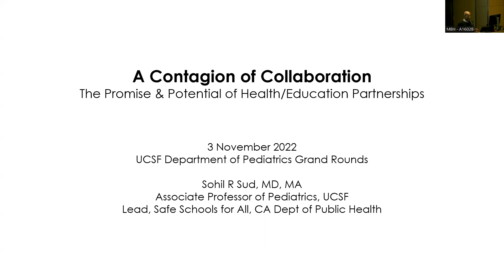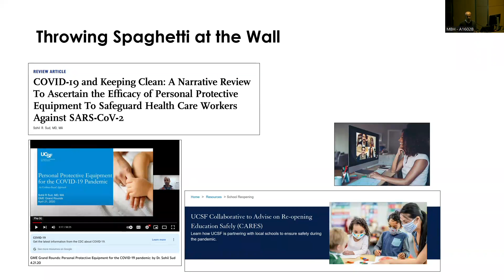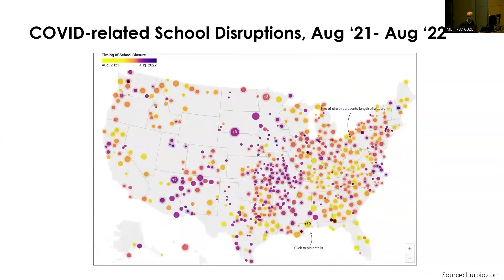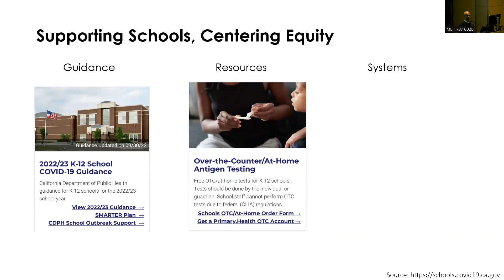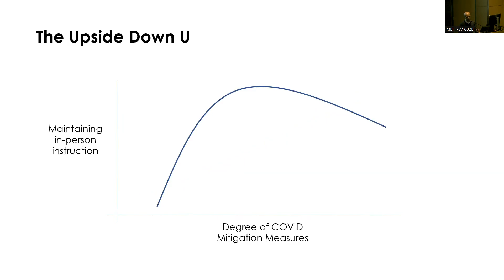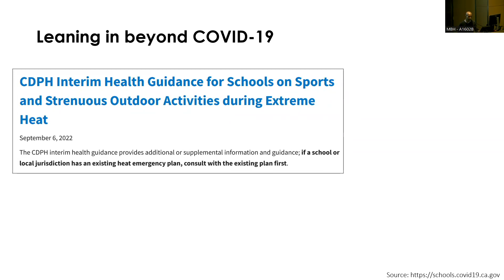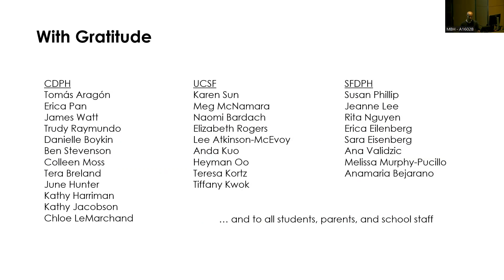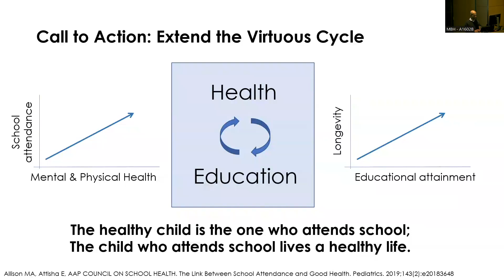Nov 3, 2022- A Contagion of Collaboration: The Promise & Potential of Health/Education Partnerships